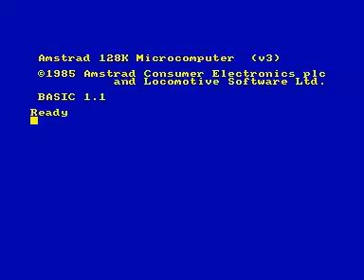amstrad vs sinclair for Amstrad CPC